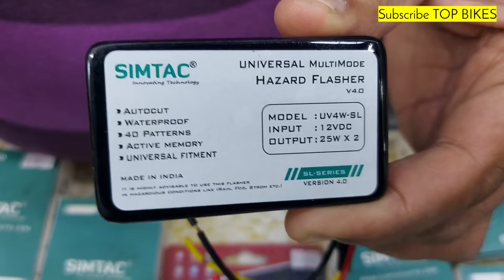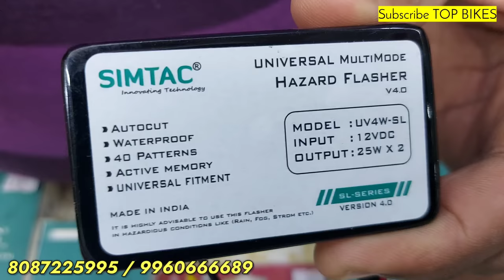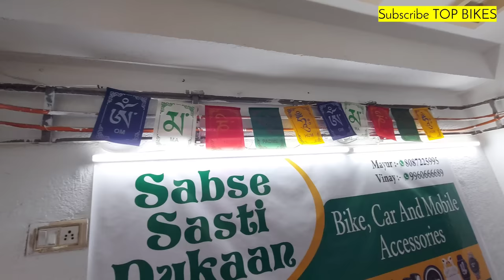Bike Accessories COD | All India Delivery | Mirrors,Mobile Holders,Bulb,Hjg,Led Lights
For Order Click Link Below WhatsApp Catalog

Contact Sabse Sasti Dukaan

For Order Call or Whatapp 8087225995 / 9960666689

Store Name Sabse Sasti Dukaan
Address:- Shop no 609 1st-floor Above shubh jewellers In Vinayak C Z Gold Art Opp
Shakti Market Sonar Gali siru chowk Ulhasnagar 2 Dist Thane State Maharastra Pincode 421002

bike accessories,
bike accessories in Ulhasnagar,
bike accessories in mumbai,
bike accessories wholesale,
cheap bike accessories,
sabse sasti dukan Ulhasnagar,
top bikes,
bike headlight,
bike fog light,
bike Horns,
bike led lights,
bike modification lights,
mobile holder for bikes,
mobile holder for cars,
tablet holder for cars,
bike accessories offer,
headlight bulb for bikes,
bullet accessories,
bike accessories modification,
bullet accessories modification,
bike accessories in india,
bullet bulbs,
indicator bulbs for bikes,
indicator bulb for cars,
indicator bulb for scooty,
scooty accessories,
side mirrors for bikes,
magic horn for bikes,
keyrings for bikes,
warning tags for bikes,
cheap Bike Accessories,
HJG Fog light,
SSC Fog lights,
ulhasnagar wholesale market,
bike accessories wholesale,
unique bike accessories,
bike accessories online,